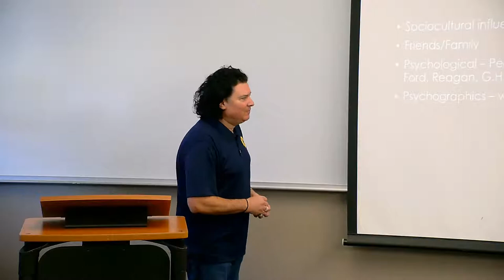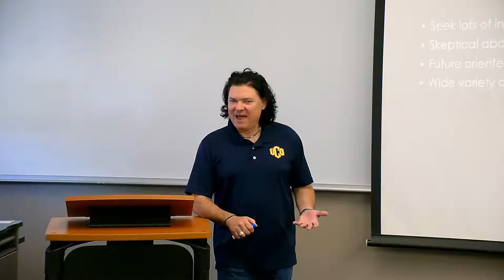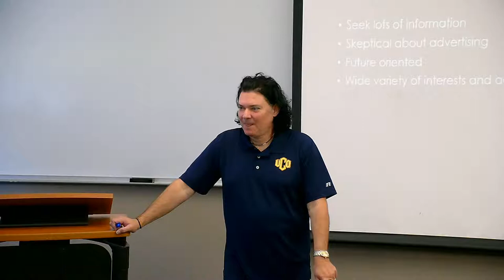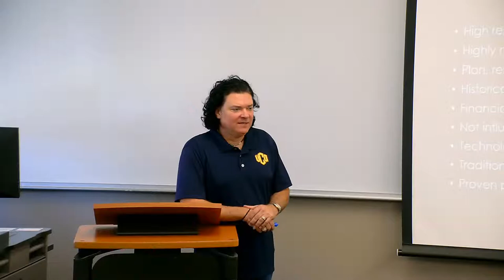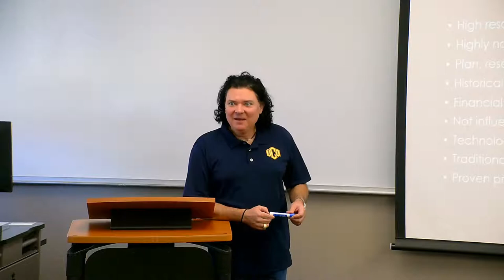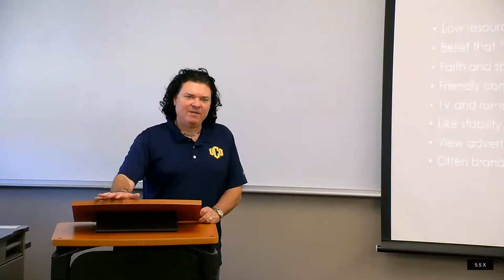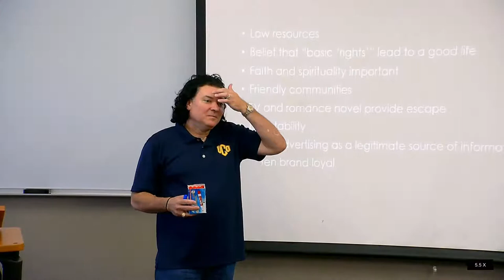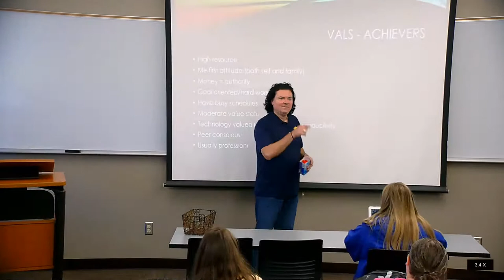Consumer Behavior Part III and Organizational Behavior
Consumer and institutional buying decision process